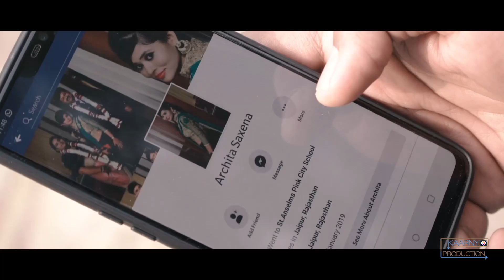Pre Wedding || Naino Ne Baandhi || Archita & Ankit || Jaipur || Rajasthan || 2019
PRE WEDDINGS / WEDDINGS / FASHION / PORTFOLIOS / PRODUCTS  !!!